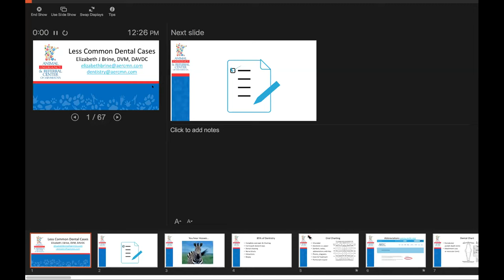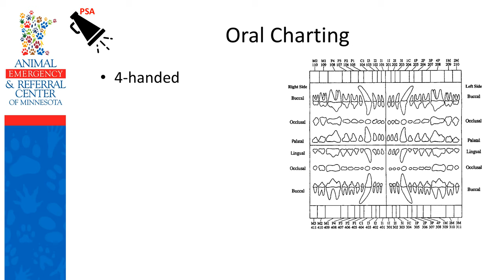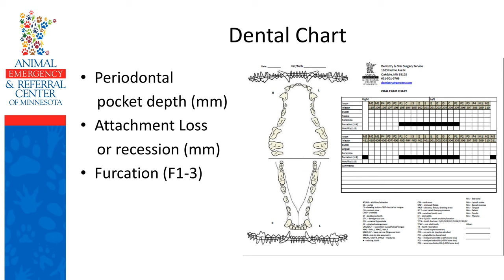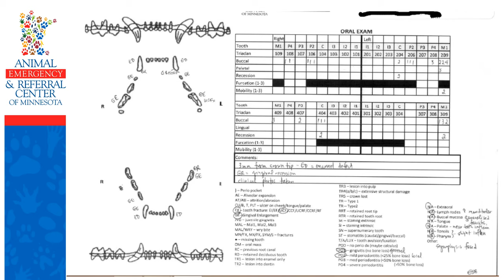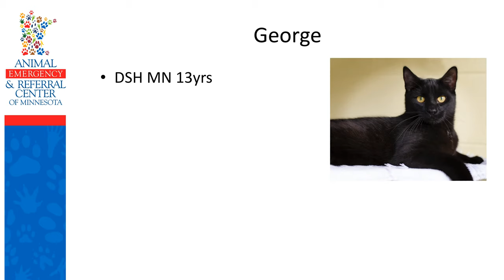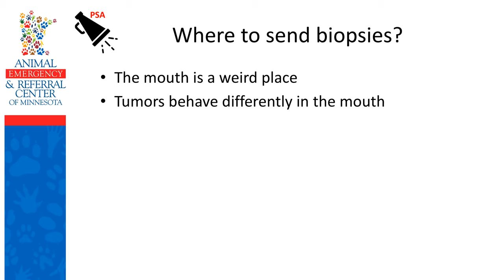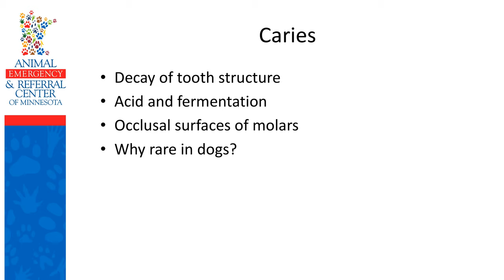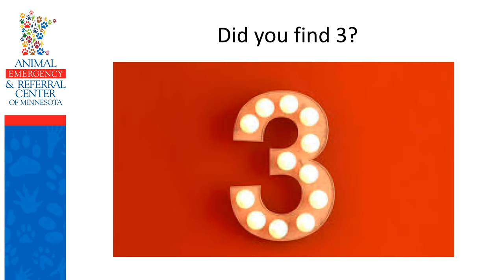You Hear Hoofbeats But You See A Zebra: Less Common Dental Case Presentations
Hear and discuss unusual presentations of oral disease that you might encounter in your veterinary practice.
You’ll learn diagnosis and treatment options of oral disease via a case-based presentation.
 Topics to be covered include: unusual findings on oral examination
, dental imaging
, diagnostics
, and when to refer to a veterinary referral center! Presented by Elizabeth Brine, DVM, DAVDC

ST. PAUL
1542 W. 7th St